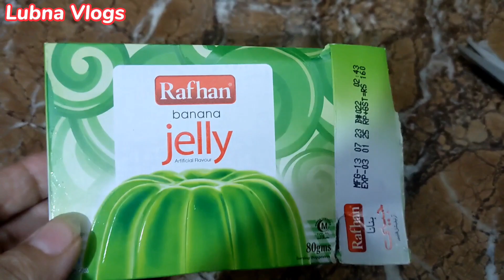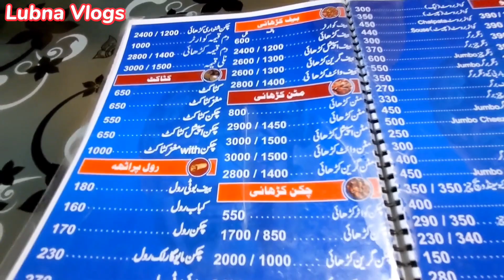kitchen deep cleaning | Family k sath dinner bahar | All dishes yummy 😋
Again Thnx♥️